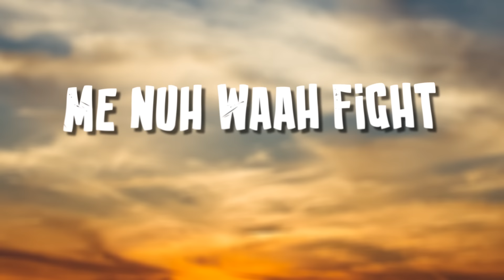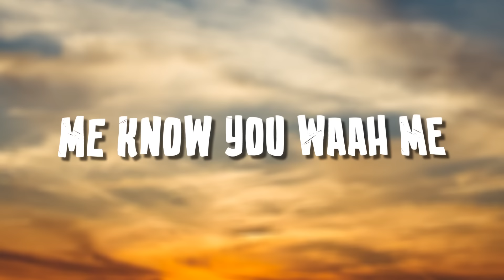Popcaan - Addicted (Official Lyric Video)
Popcaan - Addicted (Lyric Video), Produced by Anju Blaxx @popcaanmusic @ANJUBLAX @UIMRECORDS @move_with_time (c)(p) 2018 @jwonder21st Digital